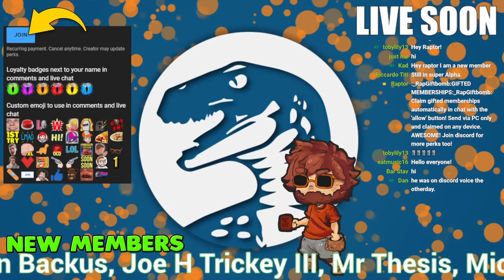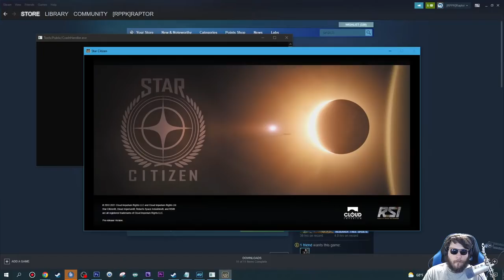Open-World Mining, Exploring, Combat & Deliveries... This Game HAS IT ALL | STAR CITIZEN 3.17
0:00 Start
0:05:33 Stream Start & Info
0:14:13 Star Citizen

►PC Equipment :
🖥️ PC Spec List

A: Daily.